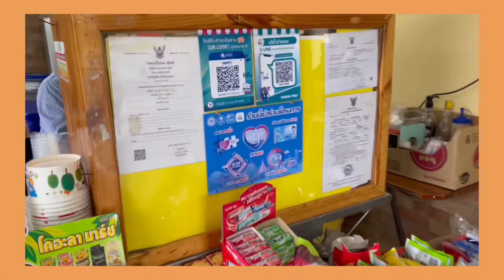ร้านนมลับๆที่บ้านบึง ปังเย็นโบราณ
สำหรับใครที่ชอบทานปังเย็น ปังปิ้ง นมสด แนะนำร้านเจ๊น้ำบ้านนม แถมยังมีปังเย็นโบราณที่หากินยากมากๆด้วยนะ ห้ามพลาด
📍พิกัด บ้านบึง ชลบุรี
เจ๊น้ำบ้านนม